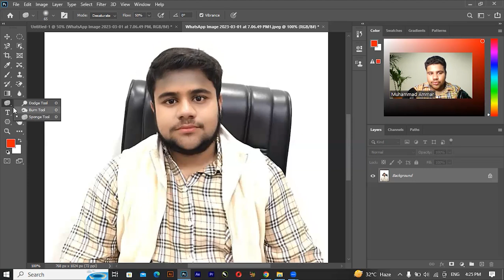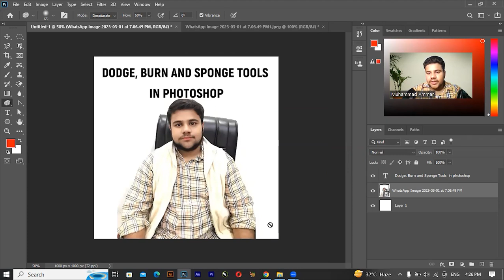Dodge, Burn and Sponge Tools in photoshop | Lecture No 57